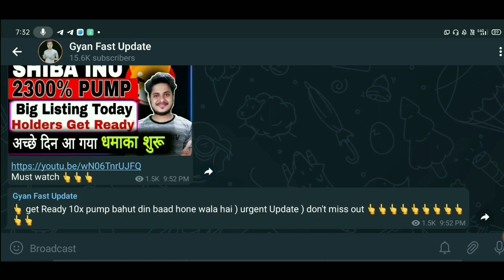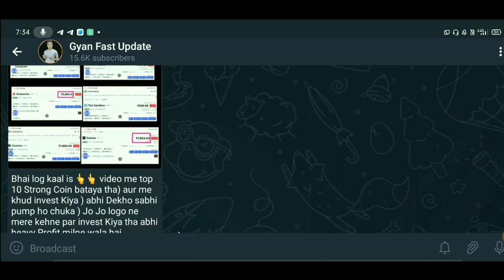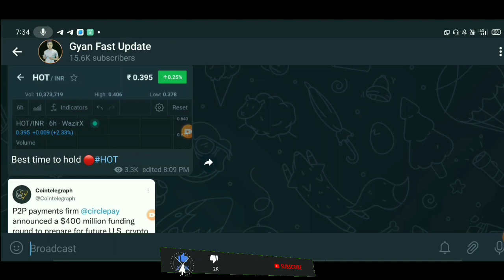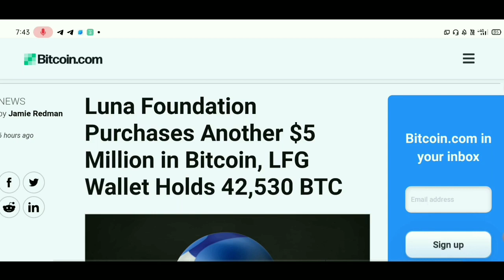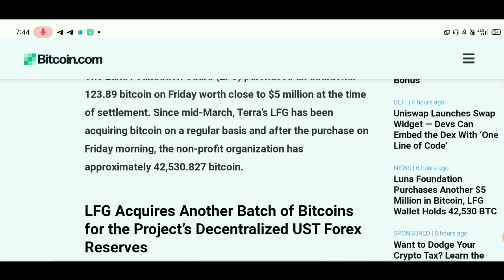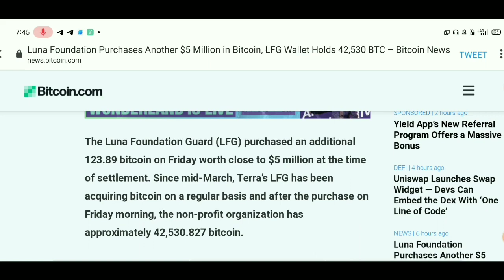🔴 बड़ी खबरे आ गया 📣 Crypto News Today | Shiba Inu Coin News Today | Cryptocurrency News Today Hindi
best Cryptocurrency
top Cryptocurrency To Invest
Cryptocurrency

capacity.